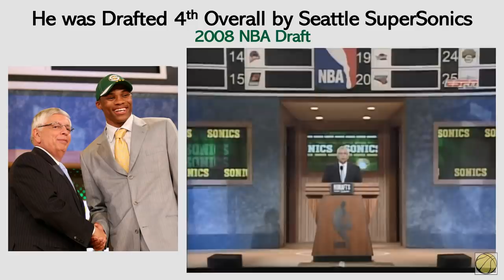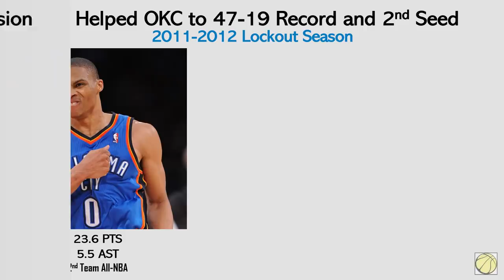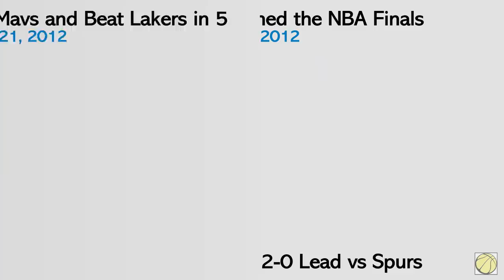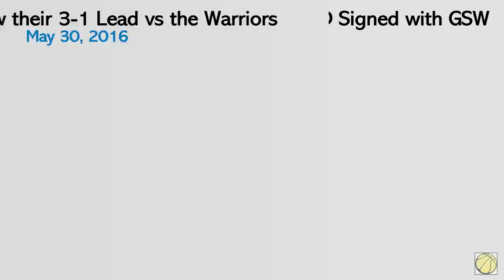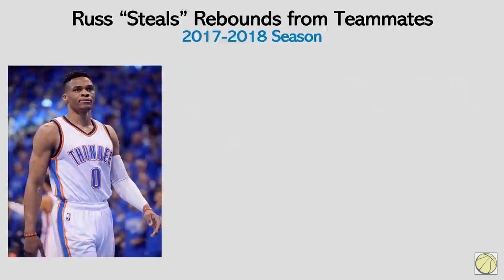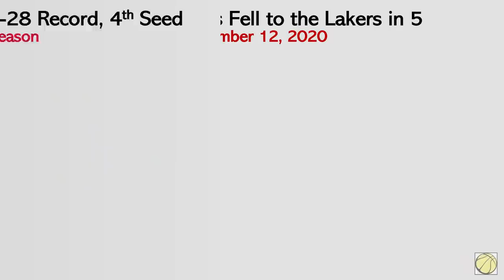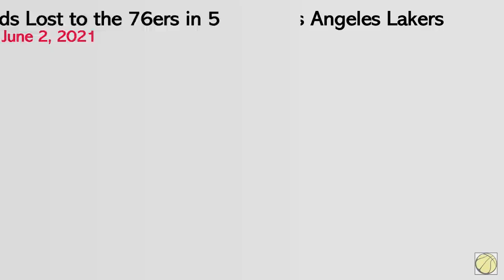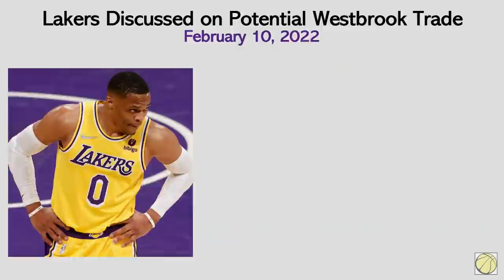Timeline of RUSSELL WESTBROOK'S CAREER | Triple Double King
In 2017, the year he won the league MVP award, Westbrook became one of two players in NBA history to average a triple-double for a season, along with Oscar Robertson in 1962. He also set a record for the most triple-doubles in a season, with 42. He went on to average a triple-double the following two seasons as well as lead the league in assists and become the first player to lead the league in points and assists in multiple seasons. In 2020–21, Westbrook averaged a triple-double for the fourth time in five seasons, and he passed Robertson for the most career triple-doubles in NBA history.

Relax, Watch, and Witness the Timeline of Russell Westbrook' Career.

Chapters:
00:00 - Introduction
00:18 - College Years
00:45 - NBA Draft
00:56 - Rookie Season
01:45 - Sophomore Season (Playoff Debut)
02:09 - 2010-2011 Season (All-Star Debut & West Finals)
02:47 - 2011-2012 Season (NBA Finals)
04:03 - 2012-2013 Season (Playoff Injury)
04:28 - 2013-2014 Season (Injury Season)
05:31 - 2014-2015 Season (Breakout Season)
06:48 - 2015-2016 Season (Coming up short)
07:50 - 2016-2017 Season (MVP & Triple-Double)
09:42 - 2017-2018 Season (Supermax & OK3)
10:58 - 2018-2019 Season (3rd Straight Triple-Double)
11:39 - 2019 Playoffs (3rd Straight 1st Rd Exit)
12:33 - Trade to the Rockets
12:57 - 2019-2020 Season with the Rockets
13:56 - Trade to the Wizards
14:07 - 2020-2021 Season (Triple-Double King)
14:59 - Trade to the Lakers
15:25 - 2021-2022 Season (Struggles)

Related Channels:
Andy Hoops
Austin Sweatt
BBALLBREAKDOWN
CaineLovesCali
CliveNBAParody
Dflow Hoops
dylandoesbasketball
iNerdSome
JimmerRange
JxmyHighroller
LostNUnbound
Mike Korzemba
Nick Smith NBA
NAK
Rusty Buckets
TheFlightMike
Thinking Basketball
Wilson Sy
Heat Check